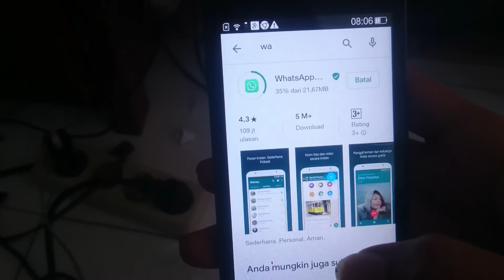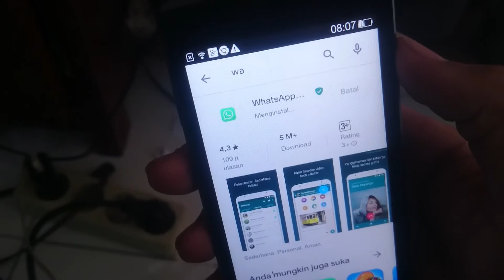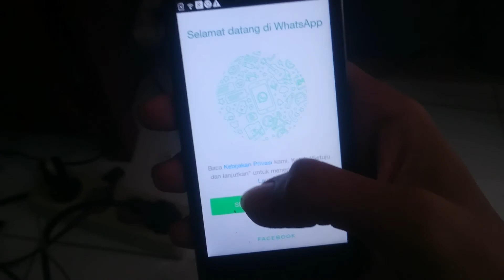Cara Instal Whatapps Cepat